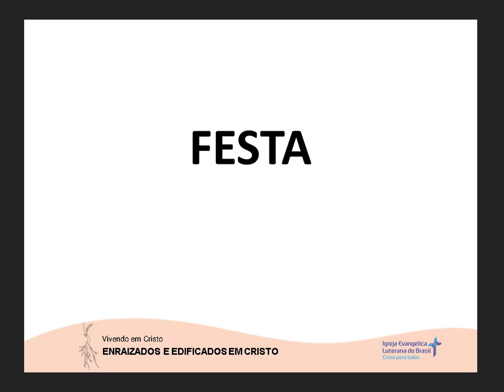FESTA (13/10/2023)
Mensagem de autoria do Rev. Paulo Samuel Albrecht disponibilizada no site da Hora Luterana.